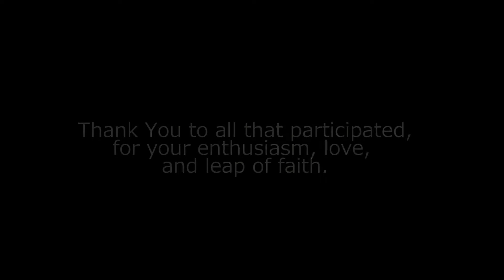Christmas Carol Crashers - Extended Version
Christmas Crashers at Julie and Dave's house